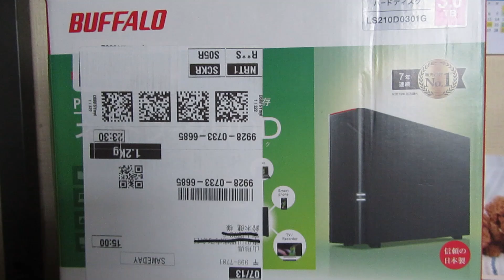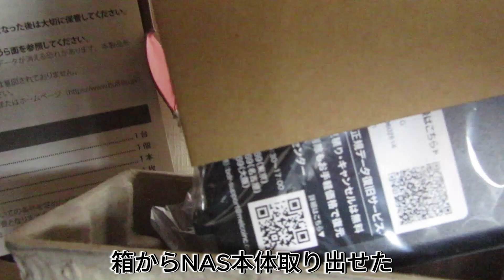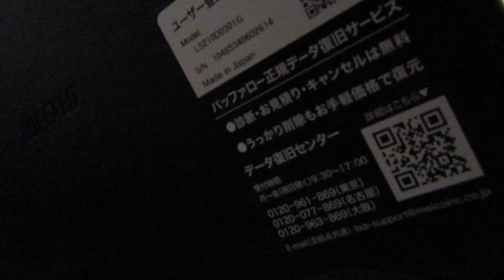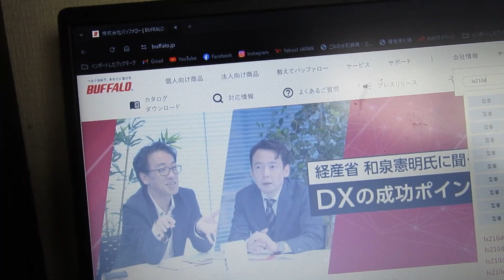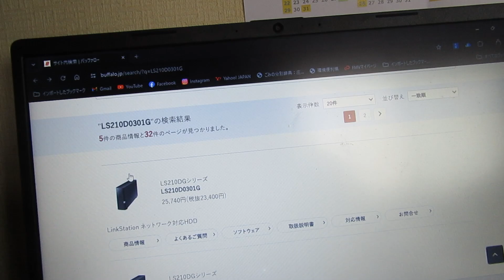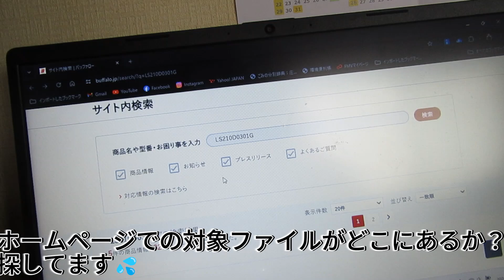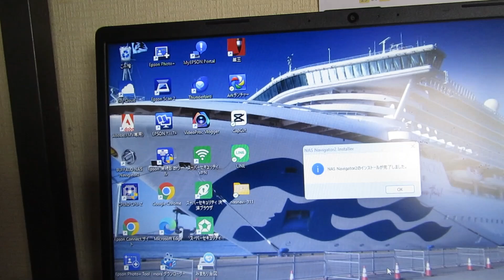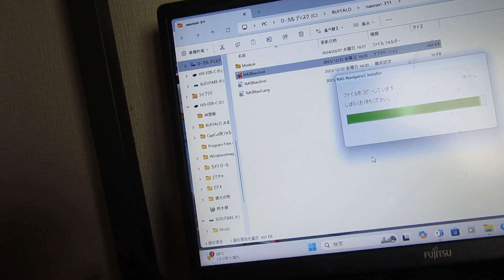2024年7月13日 家庭用NAS購入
現在使っている外付けHDの容量心配になってきたので、新たに「家庭用NAS」を購入したって内容の動画になっています。